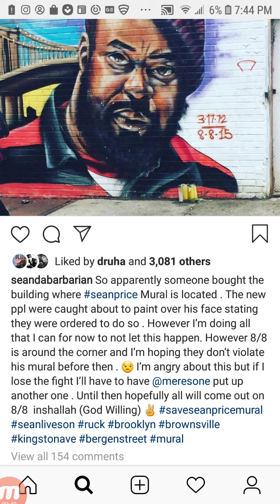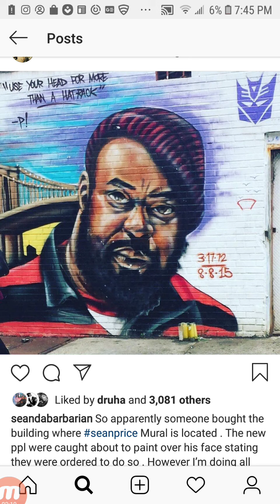SEAN PRICE Mural In BROOKLYN Is In Trouble